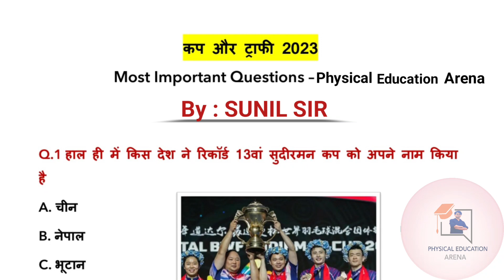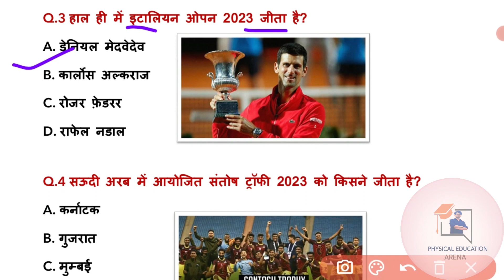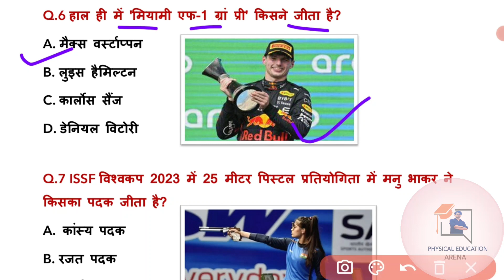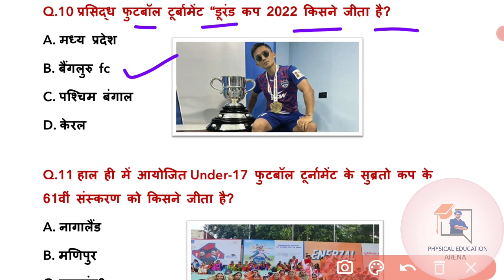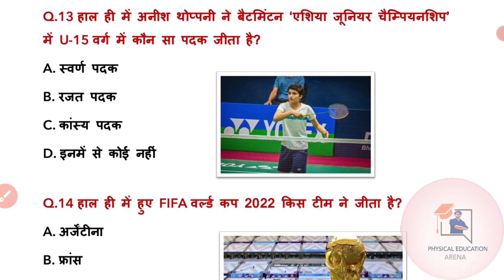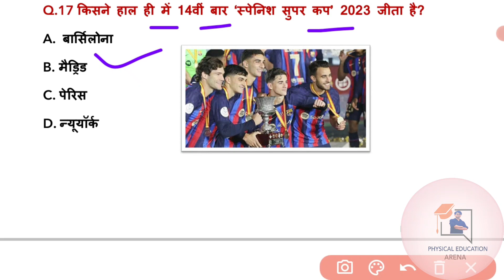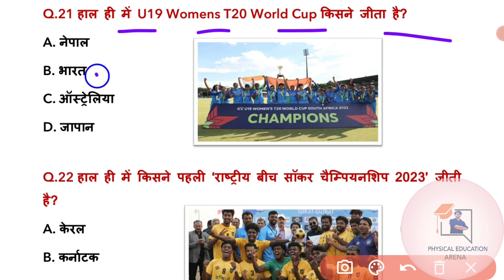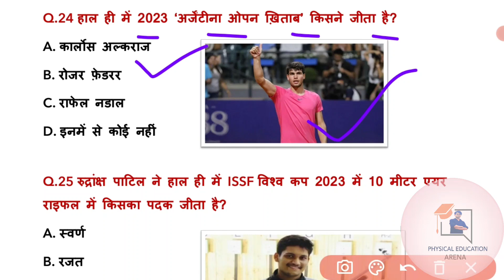Sports Current Affairs 2023 | May 2023 Current Affairs | आगामी खेल प्रतियोगिता | Sunil sir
current affairs,cUrrent affairs live
last 6 month current affairs 2023 in
hindi